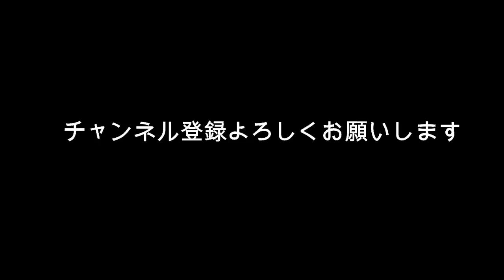上白石萌音 来年叶えたい夢は「〇〇したい！」